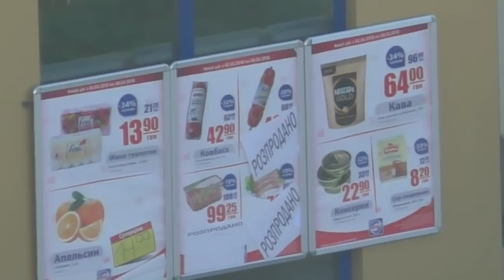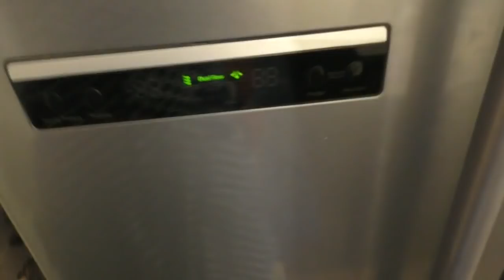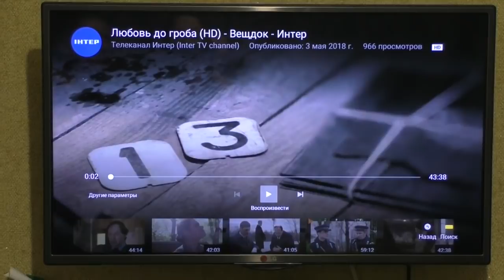ВЛОГ//Обычные будни//Что на обед и ужин//Меню на день